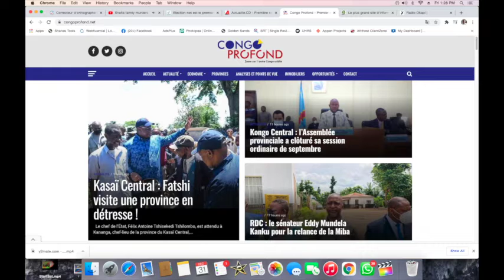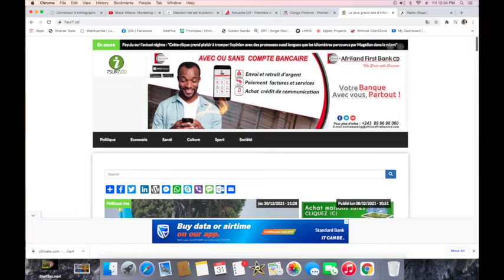CONTACTPROLIVE 31.12.21 FIN D'ANNEEDANS LA CONFUSION ET UNE NOUVELLE ANNEE DANS L'INCERTITUDE